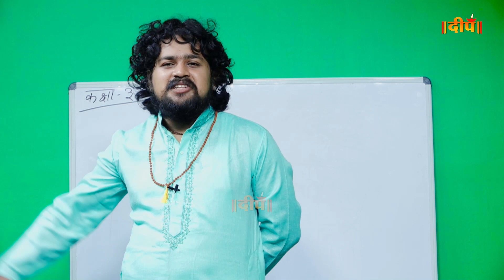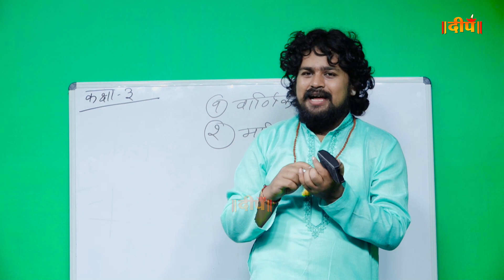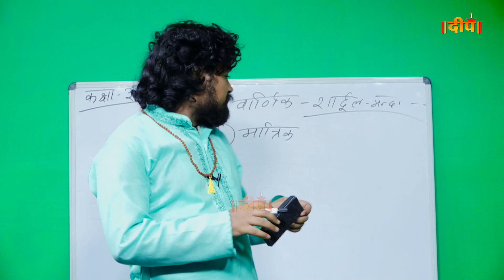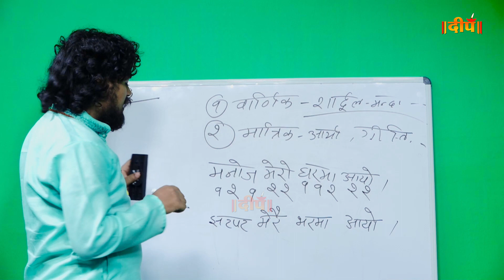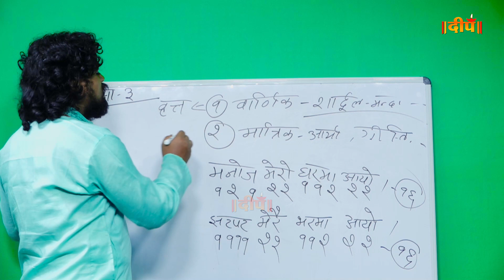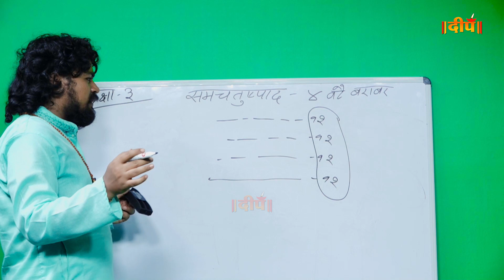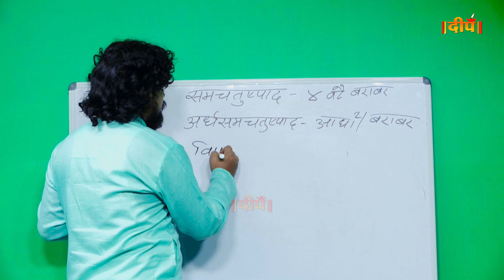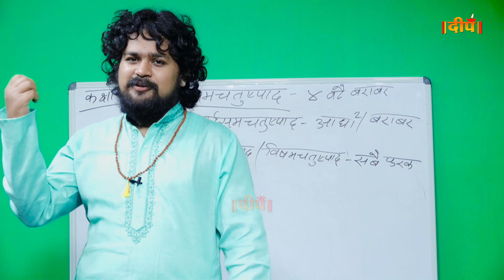मात्रिक र वार्णिक छन्द भनेको के हो ? छन्द कतिवटा हुन्छन् ? छन्दकविता कसरी लेख्ने - भाग ४ ।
छन्दका विशेष भेदहरू मात्रिक र वार्णिक छन्दका बारेमा आज स्पष्ट पार्ने प्रयास गरिएको छ ।  वार्णिक छन्दभित्रका अवान्तर भेद पनि उल्लेख गरिएको छ । धन्यवाद : दीप टेलिभिजन ।  क्यामेरा : नारायण भण्डारी , सम्पादन : सन्तोष भट्टराई

छन्दमा कविता कसरी लेख्ने